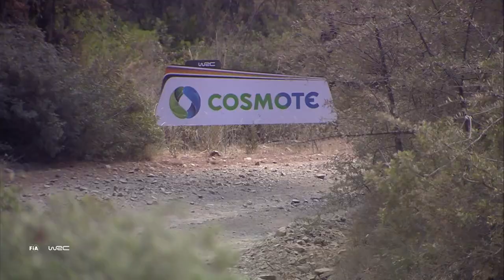Acropolis Rally Greece 2021 - What to Expect on Day 3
Day 3 Acropolis Rally Greece heads into the alpine stages in the mountains where teams had a challenging recce. Here's what to expect!